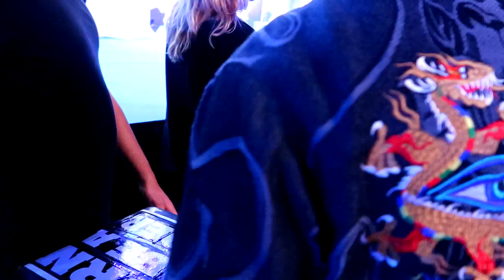MEETUP - KRAKÓW 2017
Krótka relacja z MeetUp'a w Krakowie!
Było naprawdę niesamowicie!
Bardzo dziękuję wszystkim którzy przyszli, miło było sobie z wami strzelić fotkę i pogadać :)
Do zobaczenia następnym razem!

►Jeśli filmik Ci się podoba możesz dać łapkę w górę ! ;)